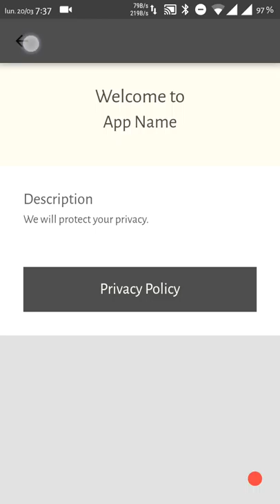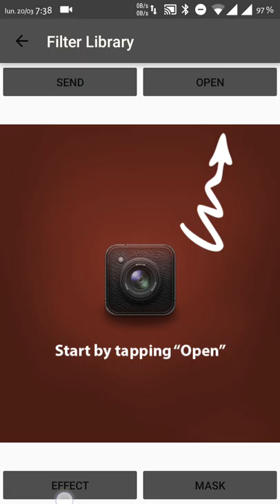Cómo hacer una aplicación de un portfolio de productos y servicios.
Plantilla de Aplicación de tu Portfolio de Servicios y Servicios

Presenta tu curriculum o tu portfolio de productos y servicios o el de tu empresa en una magnífica aplicación para Android o iPhone.

Aprende como hacer una aplicación de un portfolio de productos y servicios gratis en CreaTusApps.net.